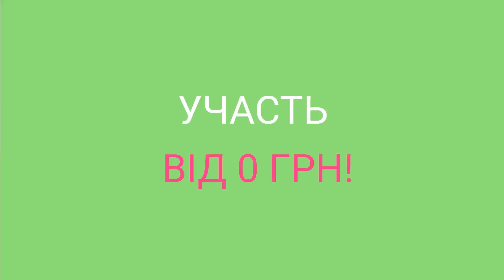Software Architecture fwdays'22 promo